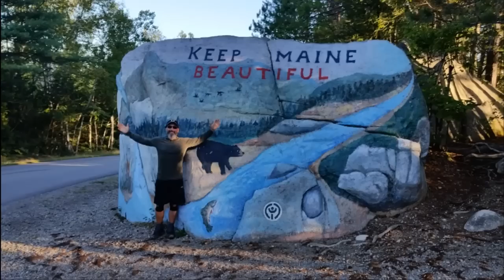Appalachian Trail Thru Hike 2015 #38 SUMMIT DAY! Sam I Am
Summit day! Follow along as Red Hot and I climb our last mountain... Mt. Katahdin! Watch as we become actual AT Thru-Hikers!